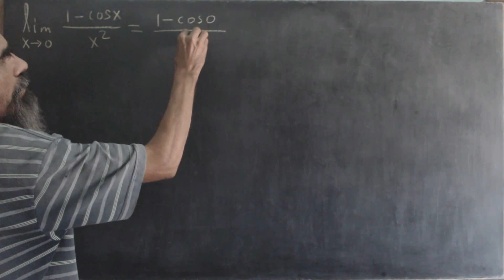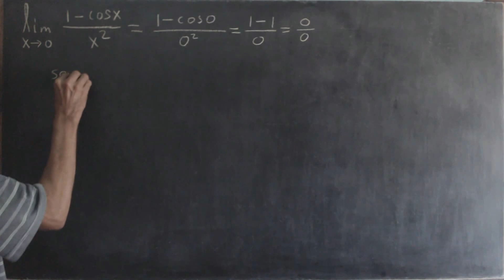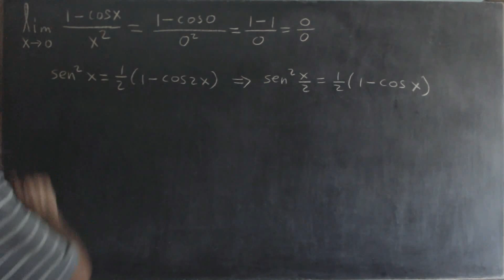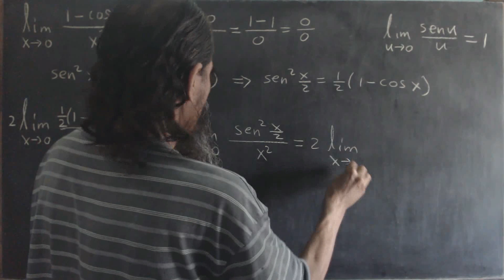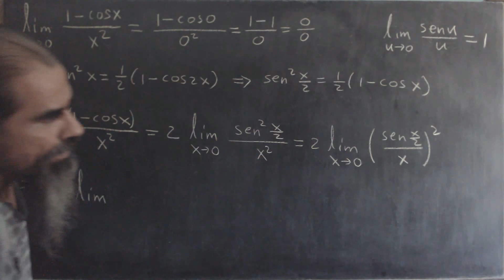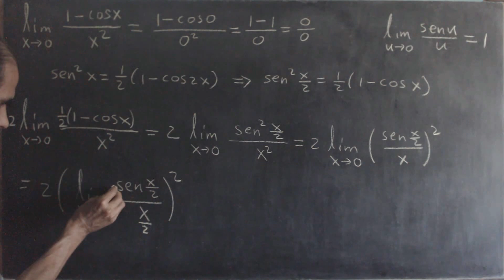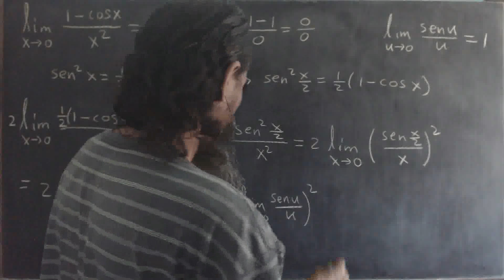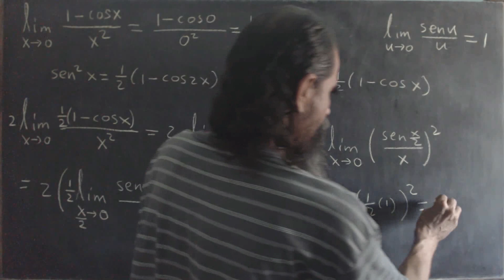limites trigonometricos clase 12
Calculamos el límite de: ( 1 - cos x ) / x² cuando x tiende a 0. Empleamos la identidad trigonométrica: sen²x = (1/2)(1-cos2x) y luego el resultado: límite de senx/x cuando x tiende a 0, el cual es 1.